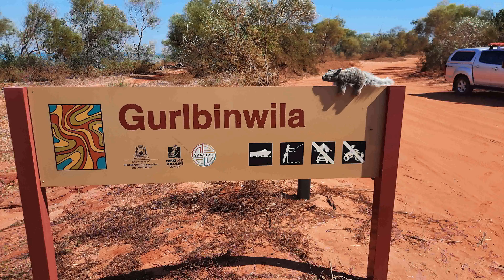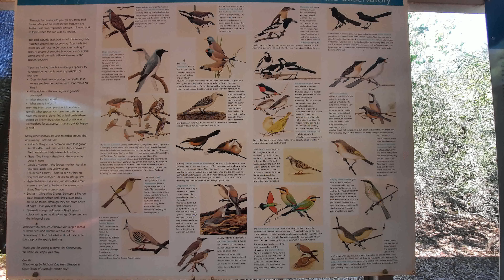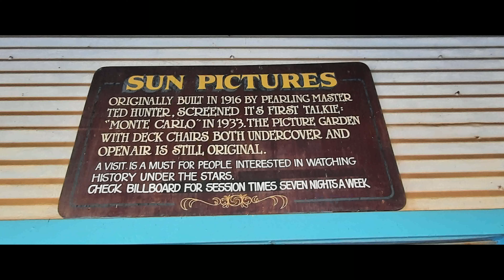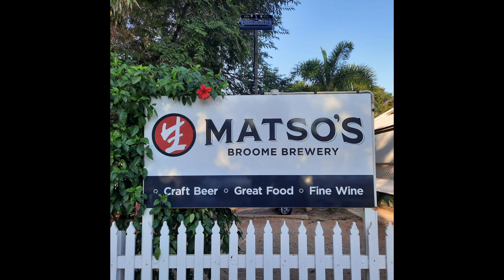42. Broome. Is it overrated?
A short trip around Broome. A town with a fascinating history, but battles with the present (???).